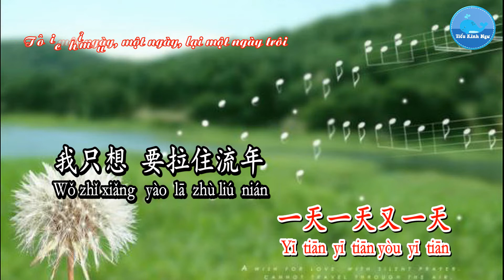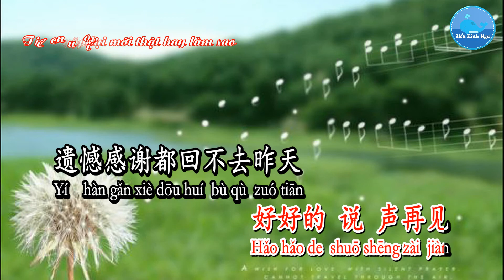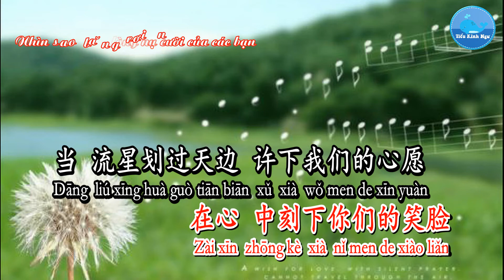Kỷ Niệm [记念] – Lôi Vũ Tâm [雷雨心] (Karaoke)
Ca khúc/歌曲：记念 – Kỷ Niệm
Ca sĩ/歌手：雷雨心 – Lôi Vũ Tâm
Sáng tác/作曲：雷雨心 – Lôi Vũ Tâm
Viết lời/作词：雷雨心, 蒋思涵 – Lôi Vũ Tâm, Tưởng Tư Hàm
Hình thứ/形式：Karaoke – 卡拉OK
Ngôn ngữ/言语：国语 – Quốc Ngữ